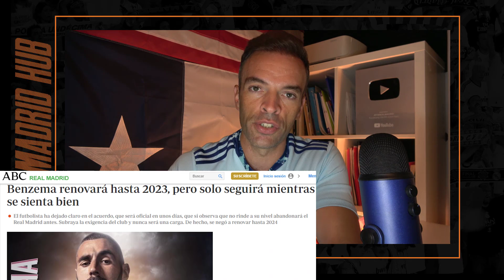Haaland can be next for Real Madrid | Benzema 2023 | Koulybali is Ancelotti´s pick